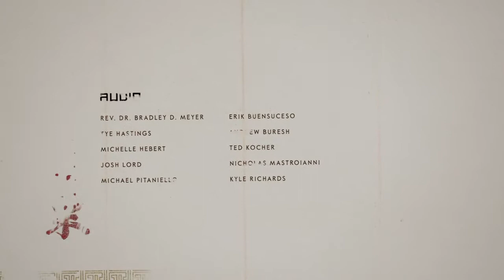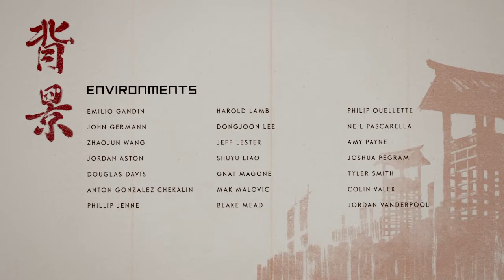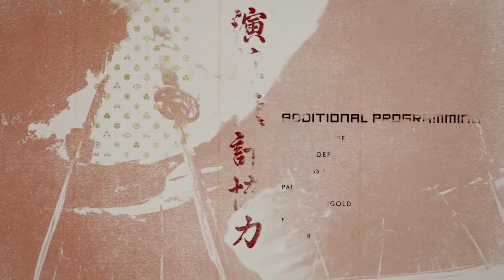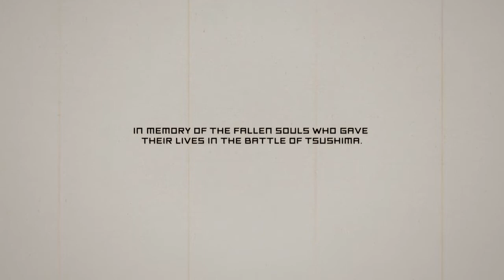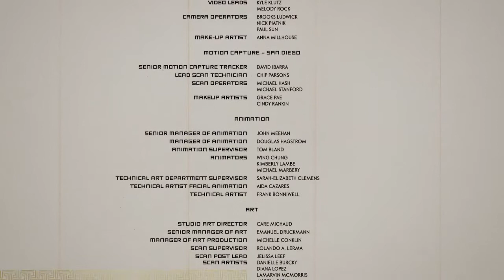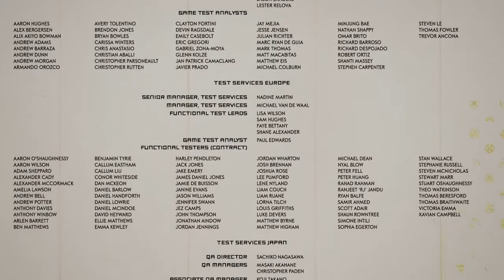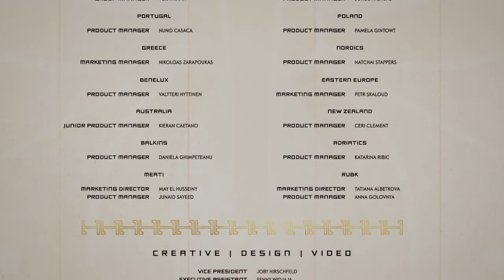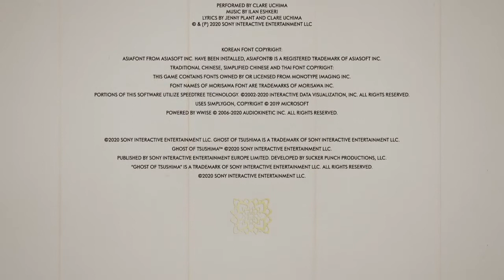【ゴーストオブツシマ】仁之道（メインクエスト） #24-2 志村之譚 エンディング【Ghost of Tsushima】実況なしプレイ動画